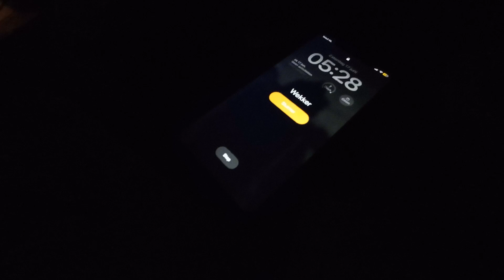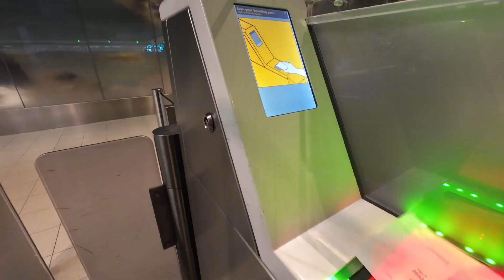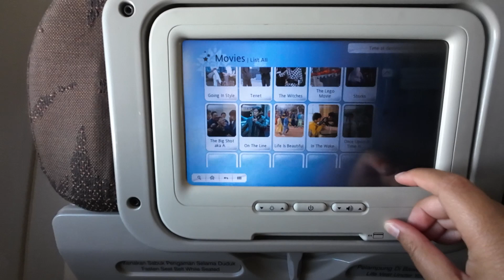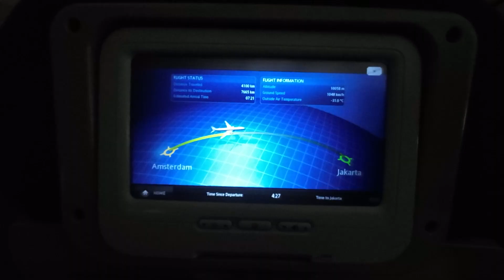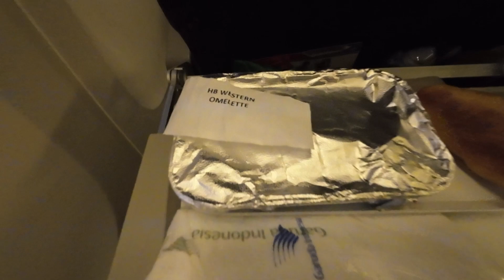Flying from Amsterdam to Indonesia with Garuda Indonesia! 🇮🇩✈️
Hi welcome back to my new video!
This video is my travel day to Indonesia, Jakarta from Amsterdam.

Music
Titel: Lofi (Main)
Track: 9
Componist(en)/Artiest(en): Nathan Cortez (PRS) 50% / Karina Julia Ramage (PRS) 50%
CD Code: dem293
CD Titel: Shake The Streets
Label: Deep East Music
ISRC: GBTSN2210269
Publisher(s): Deep East Music